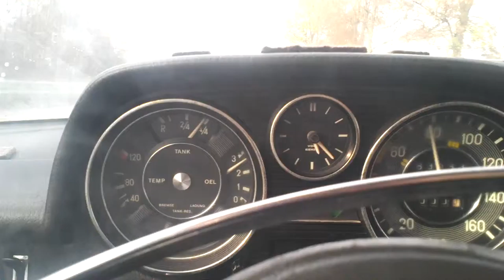movie fire in mercedes rook 22 nov 2015 oldtimer